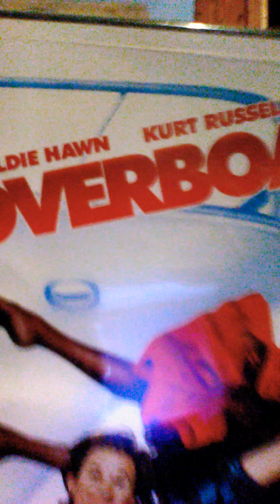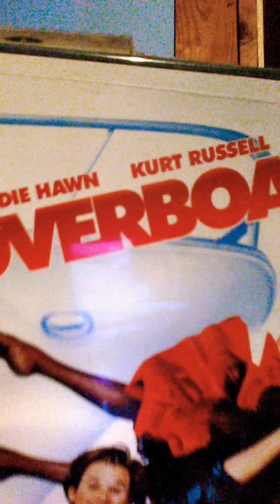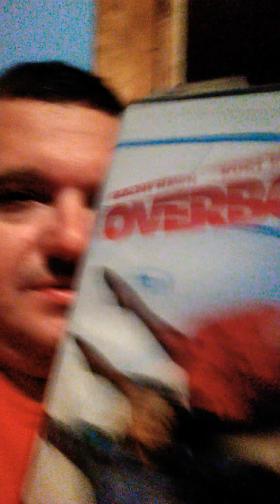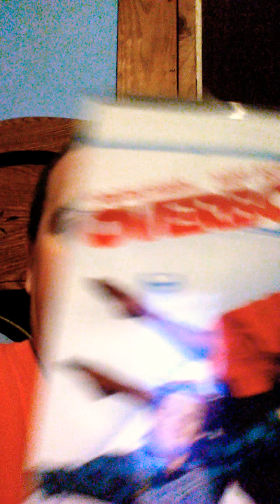DVD Review: Overboard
Starring Kurt Russell, Goldie Hawn.